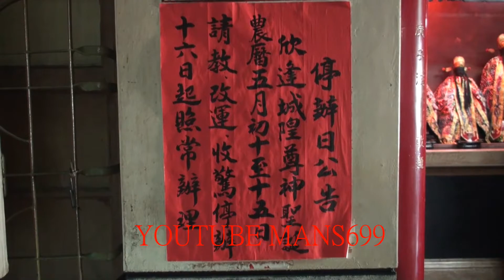2018 5 27高雄舊城城隍廟停辦日公告